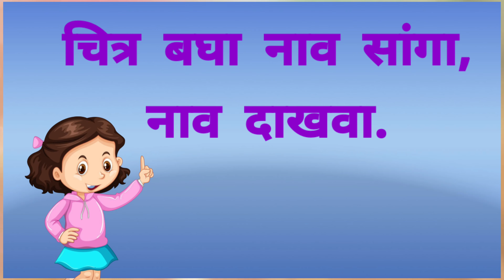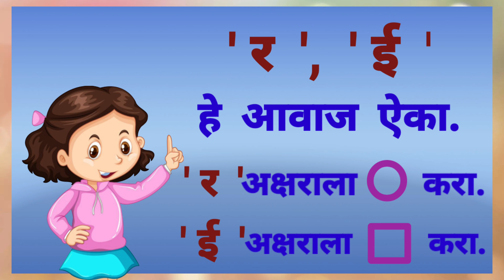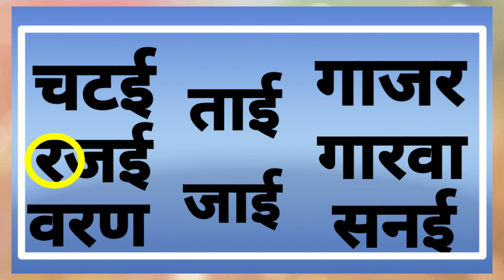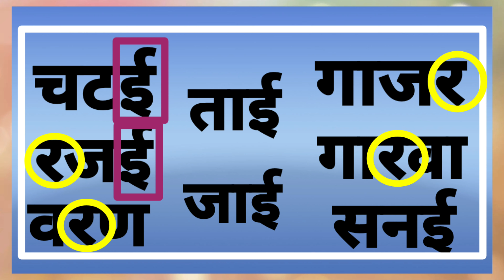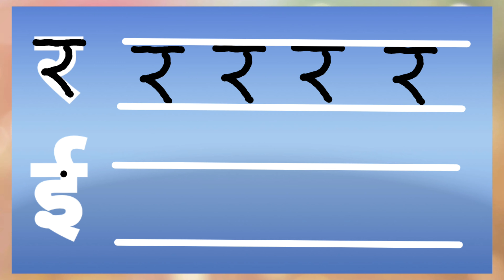R v I chi olakh/Std One /Marati /इ घ र ई ि ब ी - र व ई ची ओळख.इयत्ता पहिली/ मराठी बालभारती.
इ घ र ई  ि  ब  ी   -  र व ई ची ओळख